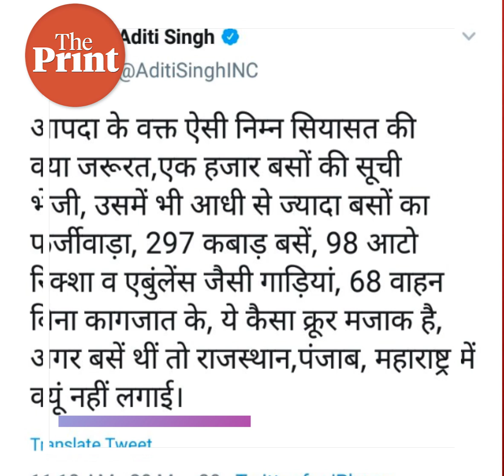How UP bus controversy between BJP-Congress ended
UP’s BJP Yogi Adityanath government scrapped with the Congress party on the use of buses for migrant workers but BJP’s Karnataka Chief Minister Yediyurappa has managed to prove a point to the Opposition